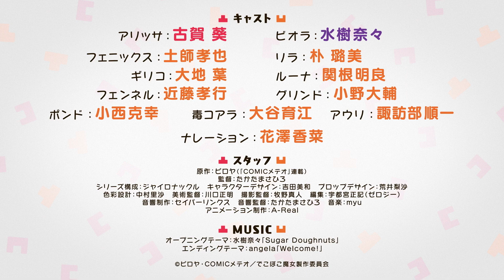Dekoboko Majo no Oyako Jijō PV3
Tercer vídeo promocional de la adaptación animada para televisión del manga Dekoboko Majo no Oyako Jijō, de Piroya.

El anime se estrenará el 1 de octubre.

Masahiro Takata (Nil Admirari no Tenbin, Tenkū Shinpan) se encarga de la dirección del anime bajo A-Real, y además se encarga de la dirección de sonido bajo Saber Links. GyroKnuckle está a cargo de los guiones, con Miwa Yoshida (Nanatsu no Taizai, Sword Art Online: Alicization) a cargo del diseño de personajes.

Risa Nakamura está a cargo del color. Masaaki Kawaguchi se encarga de la dirección artística, con Masato Makino a cargo de la dirección de fotografía. Masaki Utsunomiya (Zero-G) se encarga de la edición. myu compone la música.

Las voces anunciadas son:

Nana Mizuki como Viola.
Aoi Koga como Alissa.
Takaya Hashi como Phoenix.
Romi Park como Lyra.
Katsuyuki Konishi como Pond.
Junichi Suwabe como Auri.
Ikue Ōtani como Doku-Koala.
Kana Hanazawa como la narradora.

La historia gira en torno a Alissa, una bruja que vive sola en un bosque. Un día encuentra un bebé humano y la llama Viola. Alissa cría a Viola durante 16 años, pero Viola crece más allá incluso de la imaginación de Alissa, por lo que resulta extraña esa relación madre-hija, donde las apariencias engañan sobre quién es la madre y quién es la hija.